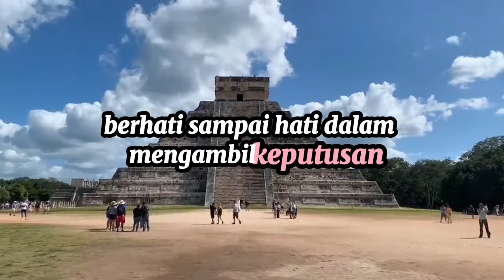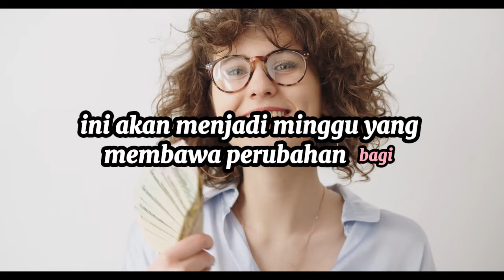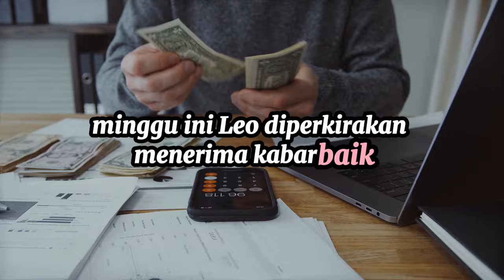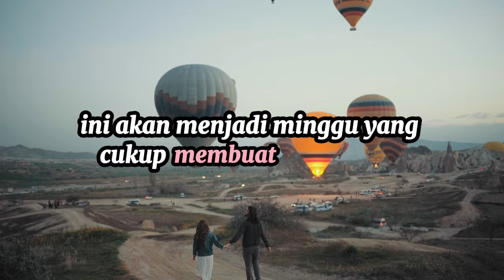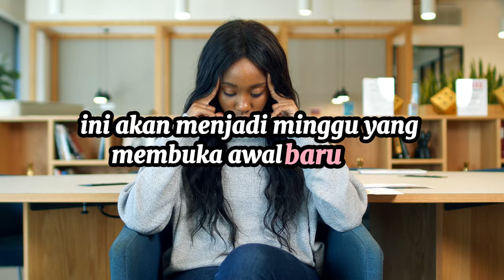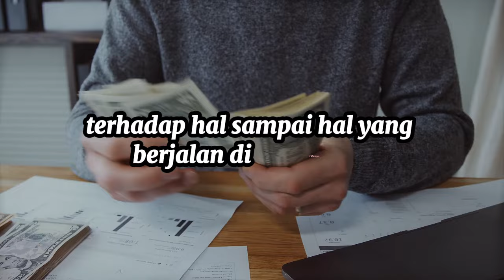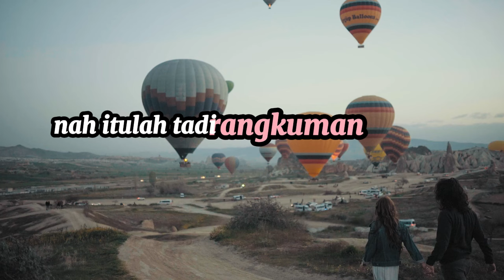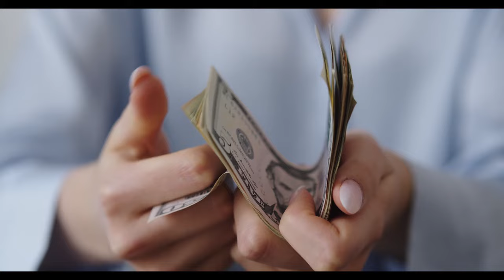Zodiak Beruntung Pekan ini 6 mei Sampai 12 mei 2024 Lengkap Dan Akurat 🌏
DIMULAI PEMBACAAN URUTAN PEMBACAAN RAMALAN zodiak HARI INI :

Capricorn

Aquarius

Pisces

Aries

Taurus

Gemini

Cancer

Leo

Virgo

Libra

Scorpio

Sagitarius